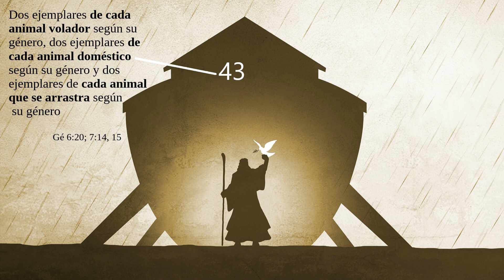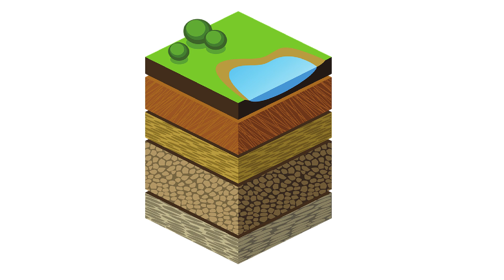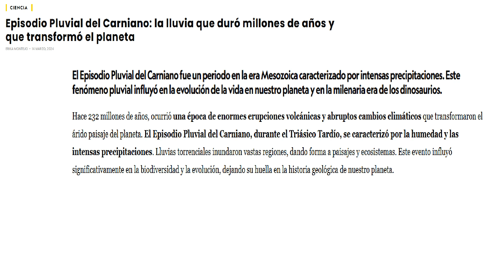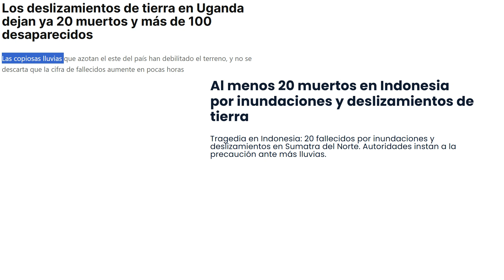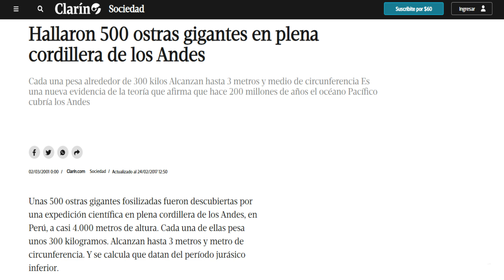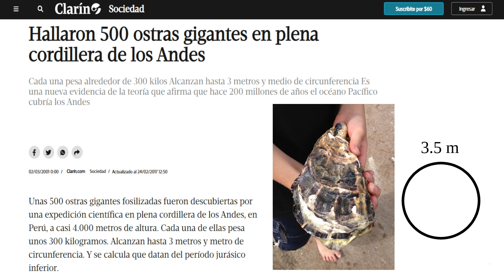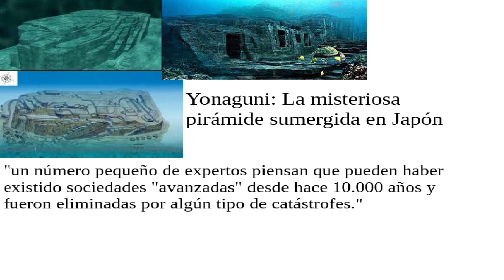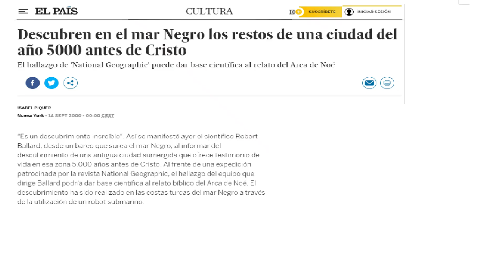Evidencias del Diluvio Universal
evidencias de  ANIMALES; GEOLOGÍA y RESTOS BAJO EL OCÉANO

00:16 Animales
03:42 Geología
10:29 Restos bajo el océano

Histórico descubrimiento de "megafauna" en un yacimiento en Devon, Inglaterra.